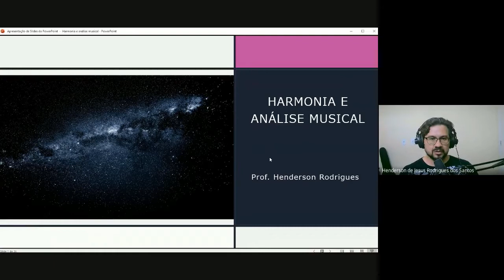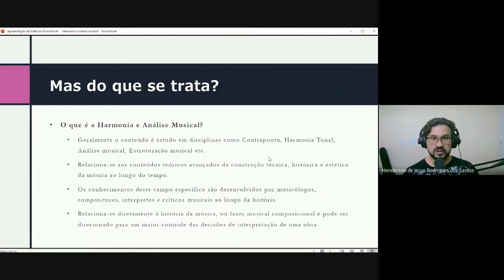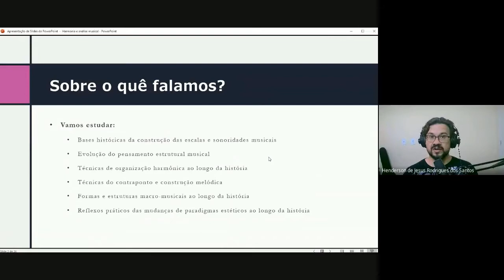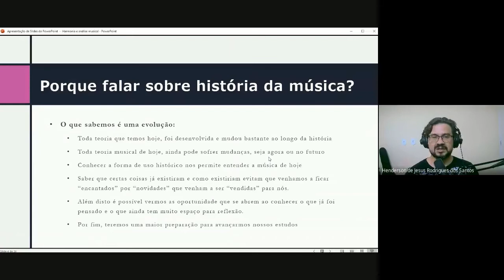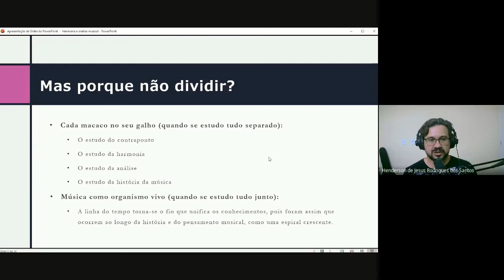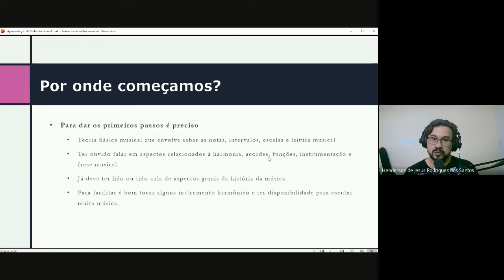Harmonia e Análise (o que se estuda) #1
Neste vídeo falamos um pouco sobre o que se estuda na dsiciplina de Harmonia e Análise Musical